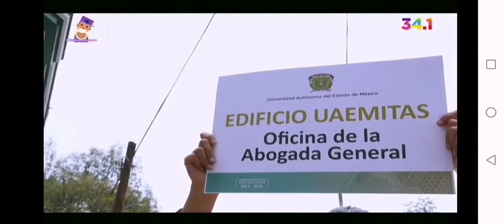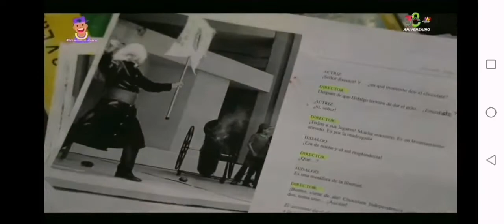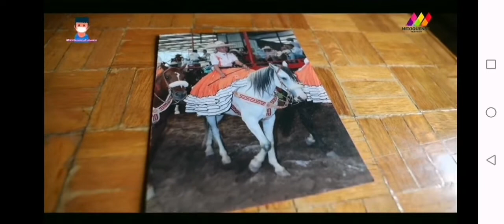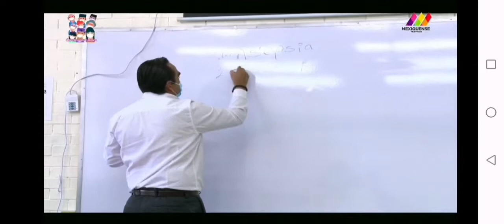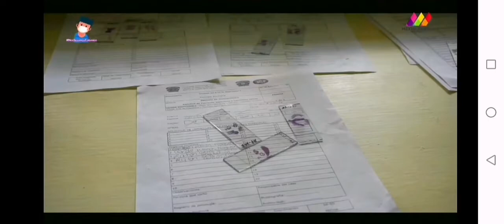RUTH MILCA- ENJAMBRE UNIVERSITARIO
programa enjambre universitario producción de Uaemex tv a través de Mexiquense TV ruthmilca UAEMex Dirección General de Comunicación Universitaria